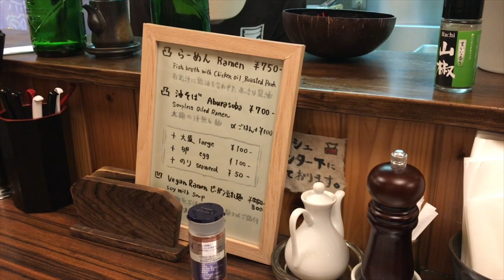うまいラーメンBarできた！ 京都西京極「deko（デコ）」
西京極に新しいラーメン屋発見！

いいやんいいやんおいしいやん

店長いいひとやん

のめるやん

ということで、リピート確定です。